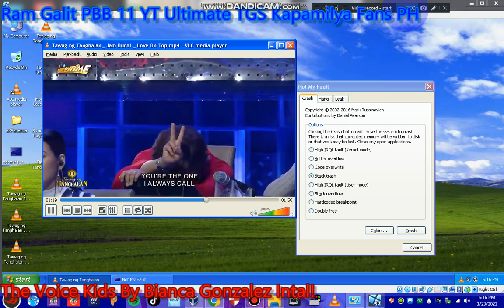Tawag Ng Tanghalan Jam Bucol Gong Game Over Has BSOD VM!